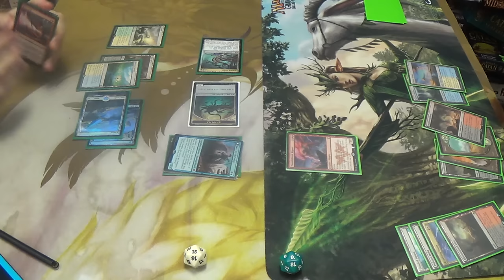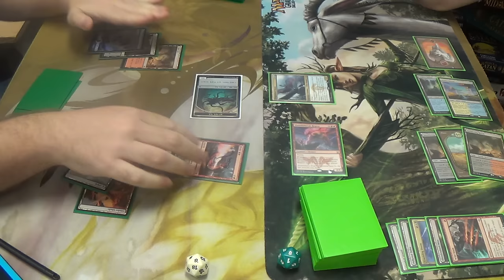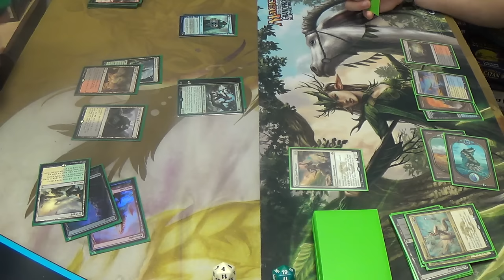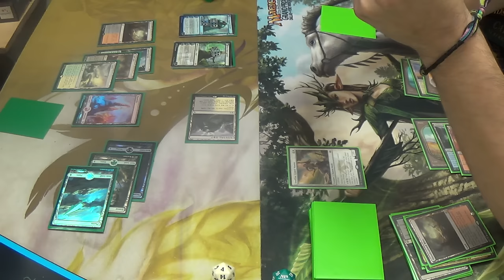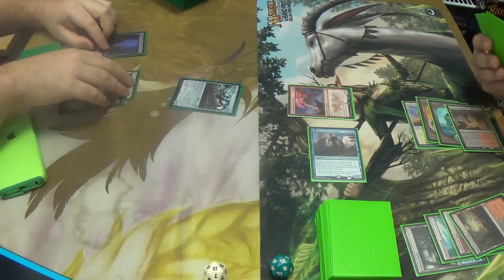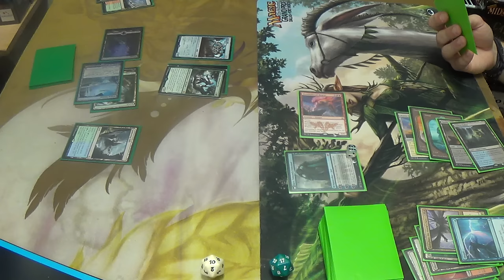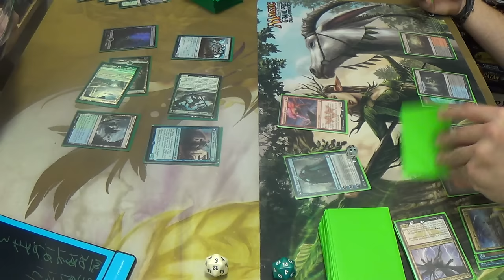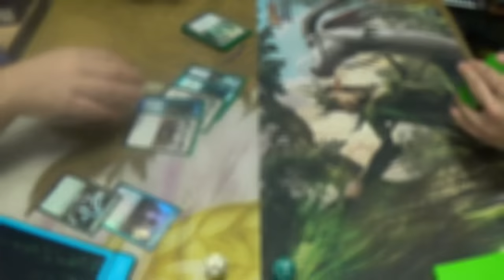Standard Magic (KTK-BFZ) — 5C Control vs. Dark Jeskai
Fetchlands plus fetchable duals in Standard now…

Welcome to Modern Lite?